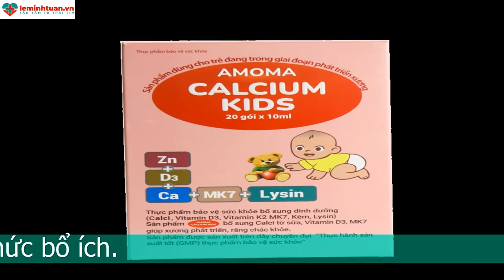Bổ sung canxi cho trẻ 7 tuổi cực hiệu quả | Tuấn Thầy Thuốc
Học cách bổ sung canxi cho trẻ 7 tuổi một cách hiệu quả nhất với Tuấn Thầy Thuốc. Video này sẽ giúp bạn tìm hiểu cách chọn loại canxi tốt nhất và tăng chiều cao cho bé của mình!

BỔ SUNG CANXI CHO TRẺ 7 TUỔI CỰC HIỆU QUẢ CHUYÊN GIA GỢI Ý MẸ
Trẻ 7 tuổi cần chú trọng bổ sung canxi cho bé. Giúp bé có một khung xương vững chắc, răng chắc khỏe, tăng trưởng chiều cao tối đa,... Với trẻ 7 tuổi nếu mẹ không quan tâm đến việc bổ sung canxi cho con có thể làm cho con nhỏ bé hơn các bạn cùng trang lứa. Gây nên nhiều hệ lụy về sau này. Vậy bổ sung canxi cho trẻ 7 tuổi cực hiệu quả như thế nào, chuyên gia khuyên mẹ điều gì khi bổ sung canxi cho đối tượng này.

Bổ sung canxi cho trẻ 7 tuổi có những lợi ích gì?
Canxi là một thành phần chính góp phần xây dựng khung xương chắc khỏe, bộ răng vững chắc cho bé. Ngoài ra canxi còn đóng vai trò quan trọng trong việc duy trì được sự khỏe mạnh của hệ thần kinh và mô cơ.
Mỗi độ tuổi cũng như mỗi đối tượng lại có nhu cầu về canxi khác nhau. Với bé 7 tuổi thì hệ thống xương, răng, mô cơ, hệ thần kinh của bé đang không ngừng phát triển. Vì thế nhu cầu canxi của bé cũng lớn hơn. Theo khuyến cáo của tổ chức y tế thế giới WHO thì nhu cầu canxi của những bé từ 4 đến 8 tuổi là 1000mg canxi/ ngày. Vì thế mẹ nhớ bổ sung canxi cho con từ thực phẩm cũng như các sản phẩm bổ sung. Để bé đạt đủ nhu cầu canxi cần thiết mỗi ngày nhé.

 Bổ sung canxi cho trẻ 7 tuổi từ những thực phẩm gì?
Dưới đây chuyên gia sẽ gợi ý cho mẹ những thực phẩm có chứa nhiều canxi. Mẹ có thể bổ sung cho bé giúp cung cấp canxi cho con an toàn, hiệu quả.

Mẹ bổ sung canxi cho bé 7 tuổi từ sữa và các chế phẩm từ sữa. Trong sữa có hàm lượng canxi cao. Sữa còn là nguồn thực phẩm được nhiều bé ưa thích bởi hương vị thơm ngon dễ uống. Một số loại rau màu xanh lá: Như rau cải, rau lang, rau dền,... Những loại rau này có chứa hàm lượng canxi không quá cao như trong sữa. Nhưng cũng là một nguồn mẹ có thể tham khảo bổ sung canxi cho con.
Các loại cá: Chứa một hàm lượng tương đối canxi như cá mòi, các loại cá biển,... Ngoài ra trong cá còn chứa omega-3 giúp bé phát triển trí não toàn diện.
Một số loại hạt như hạt điều, óc chó, .. cũng là một nguồn cung cấp canxi cho bé lành mạnh.
Bổ sung canxi cho bé 7 tuổi mẹ cũng cần lưu ý những điều như sau

Không bổ sung canxi cùng với những thực phẩm có chứa acid oxalic. Vì có thể tích tụ thành canxi oxalat. Gây nguy hiểm đối với sức khỏe của trẻ.
Không nên bổ sung canxi vào buổi tối. Mẹ nên cho con uống canxi vào buổi sáng. Lúc này sẽ giảm khả năng tích tụ canxi. Canxi có thể được hấp thu tốt hơn. Nên cho con uống canxi sau khi ăn sáng khoảng 2 tiếng mẹ nhé.
Bổ sung canxi cho bé nên lựa chọn những sản phẩm có chứa cả d3 và k2. Vì nếu bổ sung đơn độc canxi sẽ rất khó để đi vào được đến xương. Vitamin d3 và k2 giúp vận chuyển canxi vào đến xương. Giúp cho cơ thể khỏe mạnh hơn.
Hãy hỏi ý kiến của bác sĩ trước khi bổ sung canxi cho trẻ. Vì bác sĩ sẽ thăm khám và biết được chính xác bé cần bổ sung bao nhiêu canxi là đủ. Cũng như bổ sung như thế nào cho hợp lý nhé. Nếu mẹ bổ sung đồng thời phospho và canxi cho con. Không nên bổ sung phospho nhiều hơn canxi. Vì tỷ lệ canxi và phospho mất cân bằng dẫn tới thiếu canxi. Nếu phospho nhiều hơn canxi cơ thể sẽ nhanh chóng đào thải canxi ra khỏi cơ thể. Vì thế mẹ nên lưu ý khi bổ sung 2 khoáng chất này cùng với nhau nhé.
Lưu ý các sản phẩm có chứa magie. Khi bổ sung cho bé không nên bổ sung cùng nhau. Vì 2 ion này cùng hóa trị 2 nên có thể gây cạnh tranh hấp thu với nhau.
Không cho bé ăn nhiều muối có thể cản trở hấp thu canxi vào trong cơ thể bé mẹ nhé.
Amoma calcium kids giúp bổ sung canxi cho trẻ 7 tuổi cực hiệu quả
Bổ sung canxi cho trẻ 7 tuổi không còn là điều gì xa lạ. Tuy nhiên không phải mẹ nào cũng biết lựa chọn những sản phẩm phù hợp để bổ sung cho bé nhà mình. Bổ sung canxi cho bé cần phải lựa chọn những sản phẩm có nguồn gốc xuất xứ rõ ràng, có thành phần phù hợp với em bé 7 tuổi, giá cả phù hợp với kinh tế gia đình,...